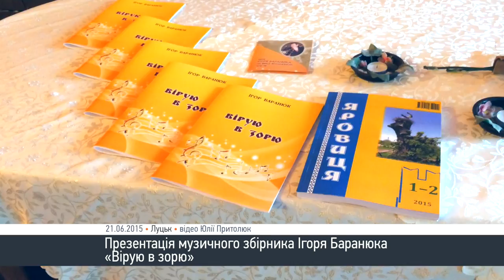У Луцьку презентували патріотичний музичний збірник «Вірую в зорю»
У неділю, 21 червня, відбулася презентація музичного збірника волинського автора та виконавця власних пісень Ігоря Баранюка «Вірую в зорю».

В ній взяли участь поети, письменники, журналісти, члени національних спілок журналістів та письменників України.

Захід проходив у творчій атмосфері. Присутні аналізували зміст книги, підкреслюючи її національний та патріотичний дух. Розповідали про історію творення окремих поезій, що виникли через історії у житті письменниками та його друзів.